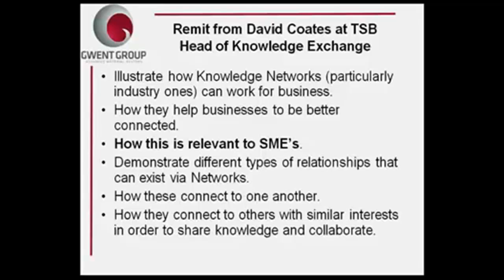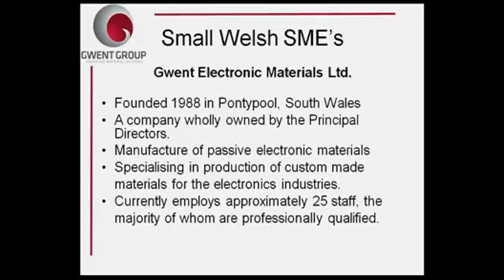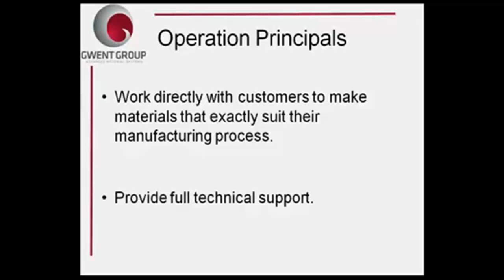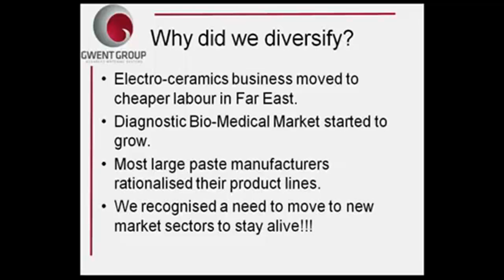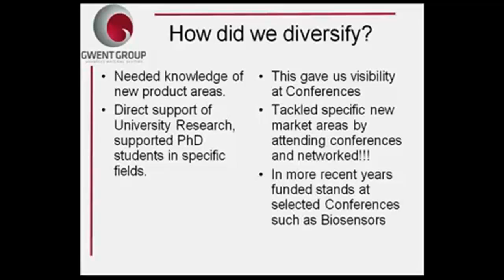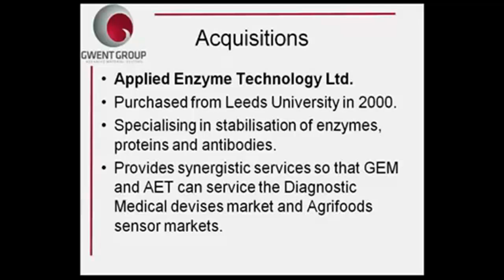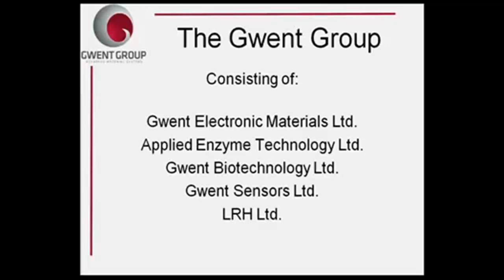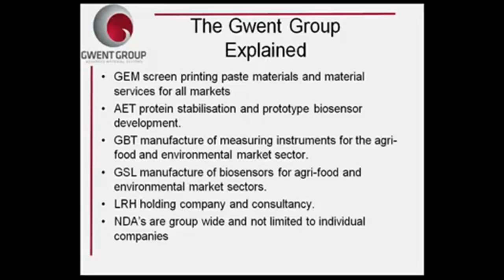Nina Biddle,The Gwent Group of Companies: Part 1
Business Benefits of Knowledge Clusters; Cardiff University Innovation Network event: 220910. Nina Biddle, Senior Project Leader, The Gwent Group of Companies: Part 1: GEM structure; products; Why the company diversified; Conferences